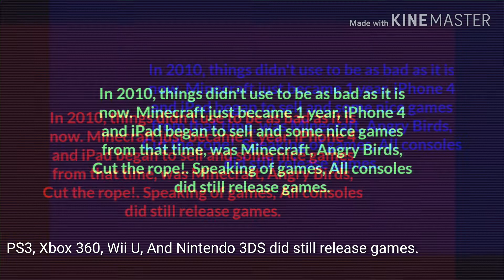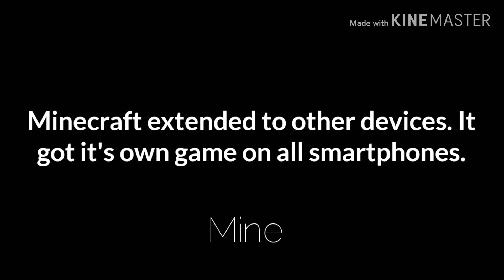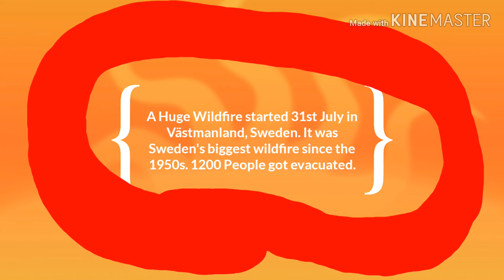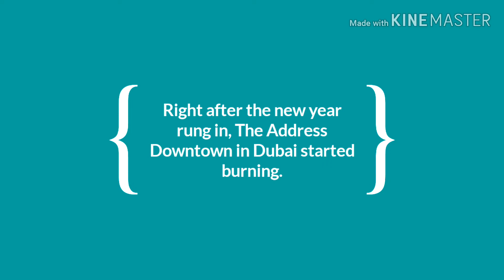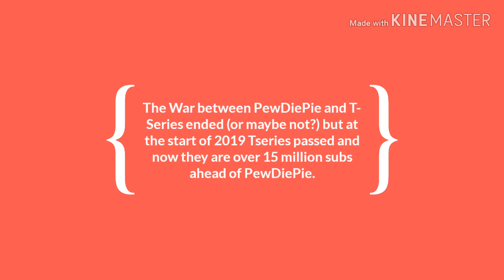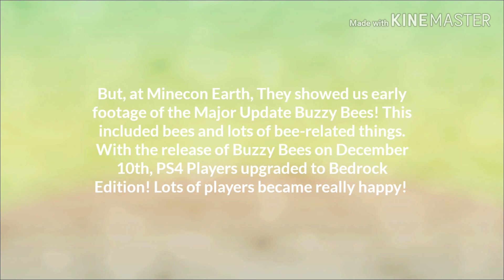Decade Rewind 2010 - 2019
Happy New Year 2020! (Even happy new decade xD)

During the scene where I showed 3 Persons who died under 2018, some words are Google Translated.

Decade, Decade Rewind, Rewind, Decade Rewind 2019, Rewind 2019, Decade 2019, Decade Rewind, Rewind 2019 Decade,